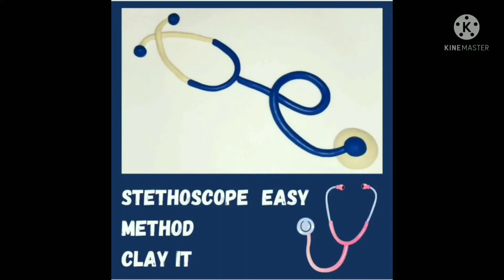clay stethoscope | polymer clay doctor stethoscope | Play doh stethoscope